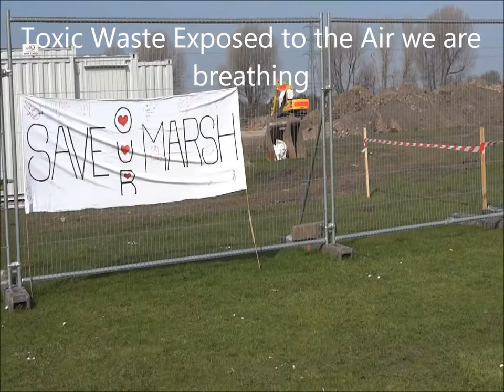SAVE LEYTON MARSHES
Saving Leyton Marshes from olympic privatisation scandal
Councilors rushed through planning permission exposing bombs on site and toxic waste exposed to walkers and local residents.  No survey has put thousands of people at risk in walthamstow and hackney occupy have been invited & stopped work on site